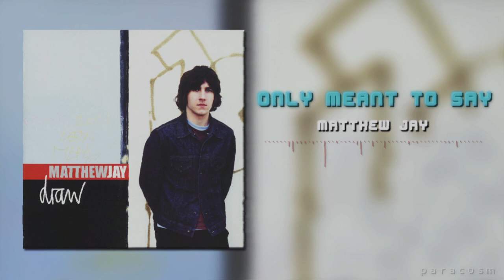Matthew Jay - Only Meant to Say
Artist: Matthew Jay
Song: Only Meant to Say
Album: Draw (2001)

- LYRICS -

Everything could die tomorrow
Would you still say what you said?
I'm cold and don't understand how
Sometimes things I say cut deep

I only meant to say the words that you needed
Oh and I only seem to dig a little further down

Years from now I will return to
Say the things I never could
Maybe you will not remember
Maybe you will not forget

I'm on a river nowhere
I'm on a river nowhere now